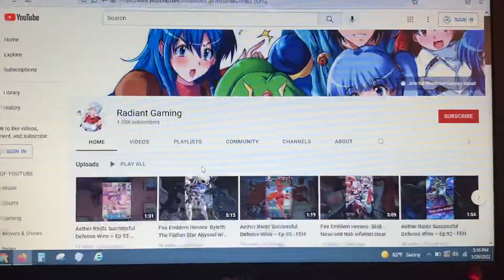Special shout-out to Radiant Gaming. Happy Birthday!!🥳🎂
Happy birthday, my friend!